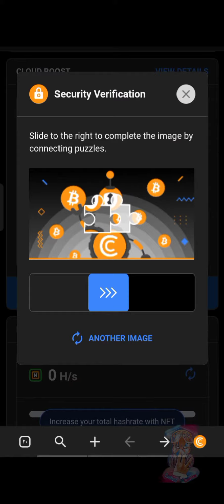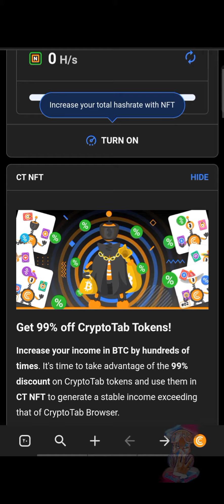New binance crypto wodl | what is today's binance world answer? | حل كلمات لعبة WODL اليوم عن NFT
The New Words For This Week's Binance Wodl ,Foucused On NFTs
Three,Five ,Six,Seven,Eight Letter Wodl Words
Play Crypto Wodl ,,SHARE 10,000 $ IN BUSD
7/11